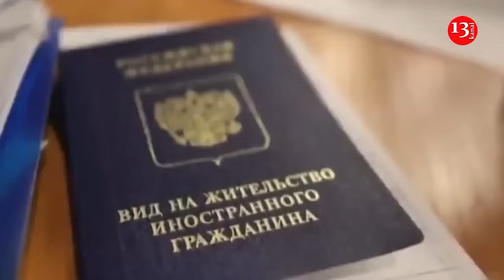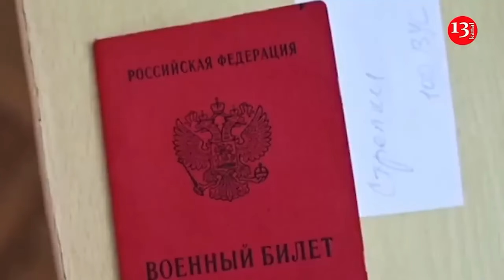Ten people including 2 children die in Russian strike on Sumy